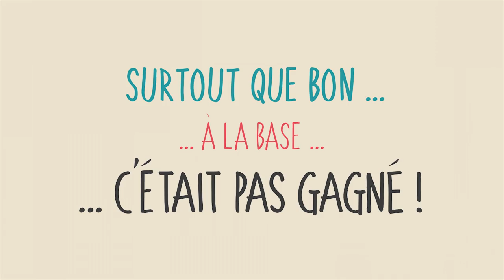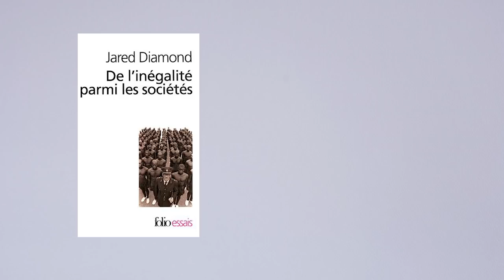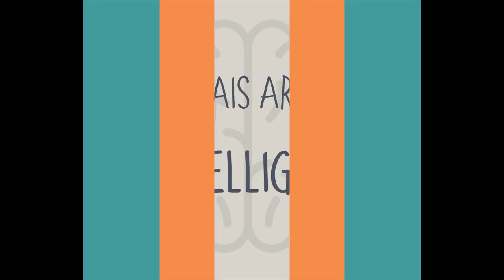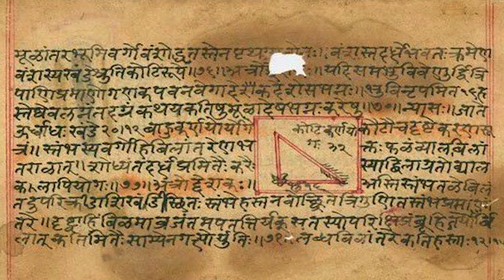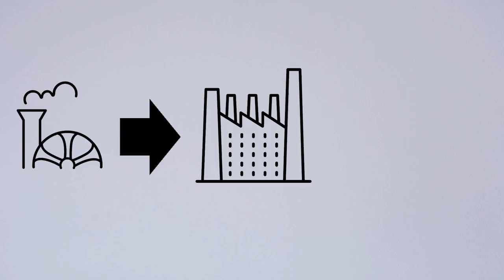#1. La révolution industrielle : pourquoi l'Europe ? (1/4)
Désolé pour la prestation orale, j'espère pouvoir retourner cette série de vidéos dans les prochains mois.

Pourquoi est-ce que ce sont les Européens qui ont connu la première révolution industrielle et conquis le reste du monde et pas une autre civilisation ? Un début de réponse de cette première vidéo !

Les sources pour ces vidéos sont les suivantes (3 livres passionnants dont je vous recommande la lecture !) :
- "De l'inégalité parmi les sociétés" de Jared Diamond
- "Le secret de l'occident" de David Cosanday
- "Sapiens : Une brève histoire de l'humanité" de Yuval Noah Harari

PS : Les différents éléments que je mentionne dans ces vidéos sont issus des livres (passionnants) de Jared Diamond et David Cosanday que je cite dans la vidéo.

PS2 : Je n’ai pas développé dans cette vidéo le lien plus spécifique entre religion protestante et développement du capitalisme dont parle notamment un grand économiste comme Max Weber. En effet, la religion protestante est beaucoup plus tolérante vis-à-vis de l’enrichissement personnel que la religion catholique, ce qui aurait favorisé le développement économique des pays protestants. Mais peut-on faire pour autant de la religion protestante l’élément déclencheur de la révolution industrielle en Europe ? Il y a un large consensus aujourd’hui pour dire que non et qu’il ne faut pas se tromper dans le sens des causalités. Ce n’est pas parce que le protestantisme s’est développé, avec des idées plus favorables au commerce, qu’il y a eu un développement économique en Europe, mais parce qu’il y avait déjà un certain développement économique en Europe au moment où le protestantisme est apparu, que cette nouvelle religion a intégré les nouveaux modes de pensée de l’époque plus favorables aux échanges marchands.

Un grand merci à Louise Cottin-Euziol (ma petite sœur !) qui a réalisé le générique de la chaîne !